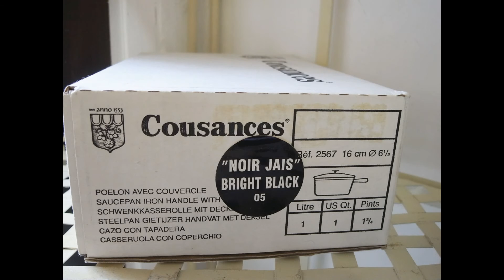cousances poelon 16 noir jais